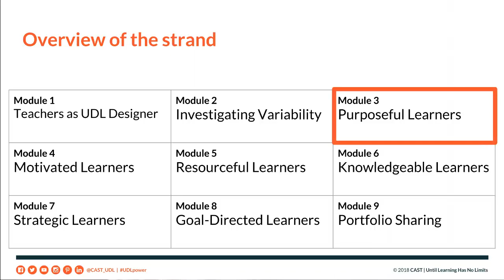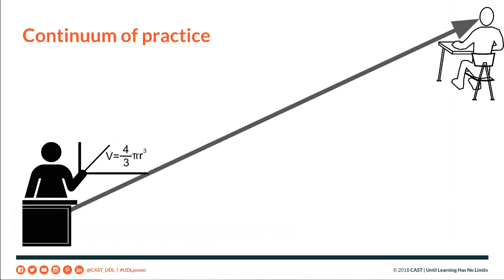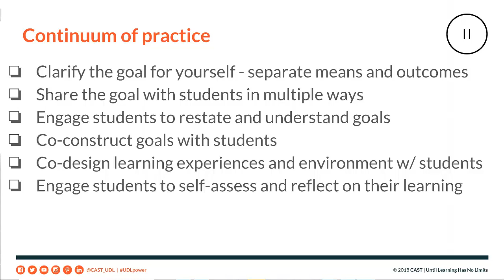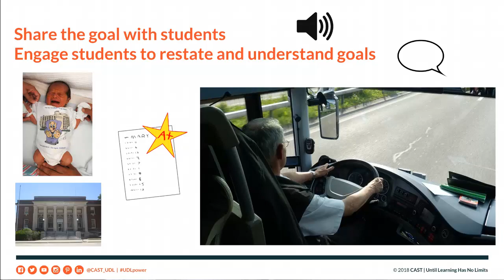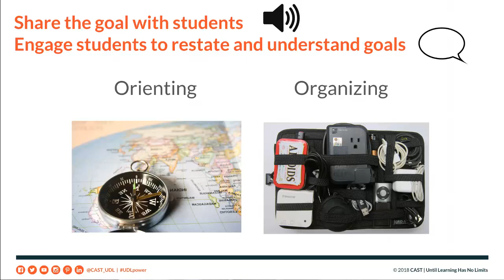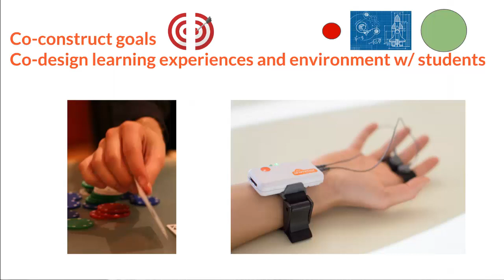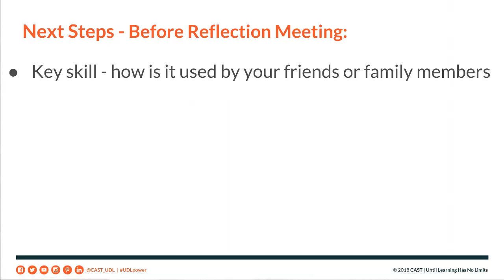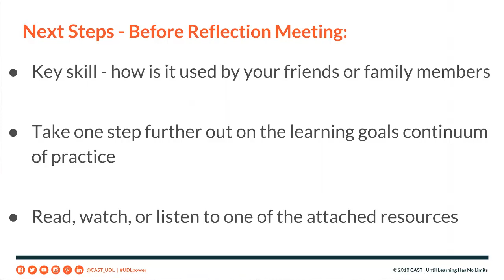Module 3 - Purposeful Learners